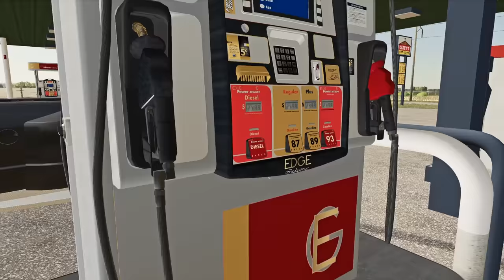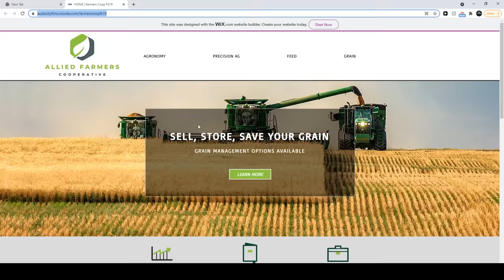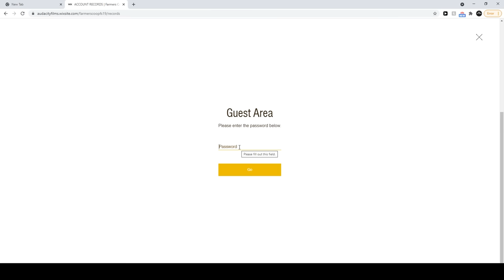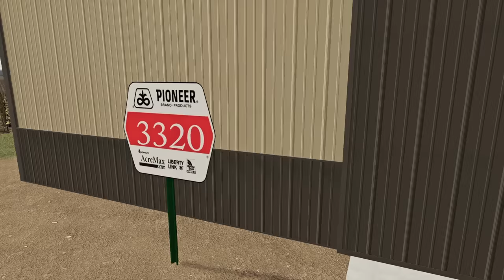STARTING A NEW FARM IN NEBRASKA WITH $5,000,000 (ROLEPLAY) | FARMING SIMULATOR 2019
2 years ago we officially started the Iowa RP Series! We missed the old style, and want to push bringing back the true RP series. This time we will be playing in Lincoln Creek, Nebraska! I'm going to try and base my farm off of my real-life farm, so try to get an 8110, bring in the exact same 60x120 shed and a couple of other pieces of equipment. We will also add in new/extra equipment then I have on my farm right now. Hope you guys enjoy!

FREQUENTLY ASKED QUESTIONS:

1. How do you get the game?

2. Can you get mods for Xbox One or PS4 (talking about FS19 not FS17)?

3. Where do you get your mods?

4. Why is it called the Squad if it is only one person?

5. Can I play with you?